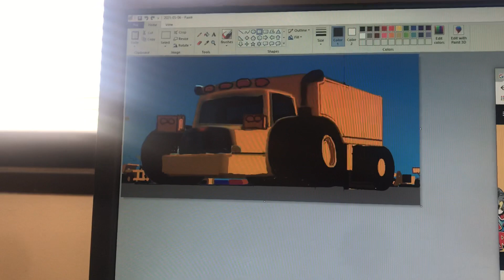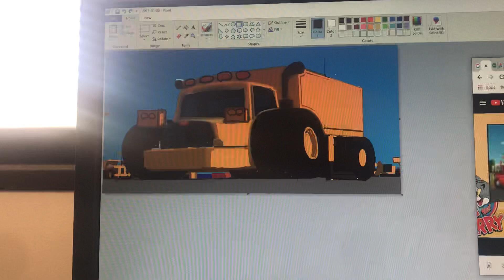May 8, 2021